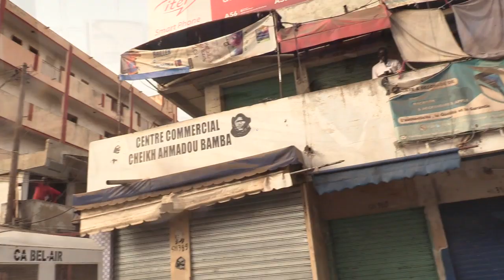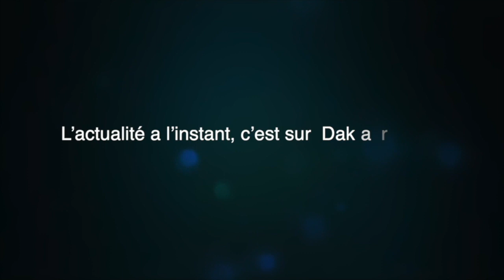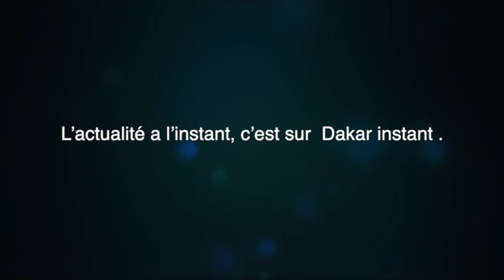Lutte contre le Coronavirus: déguerpissement marché colobane reaction des marchands